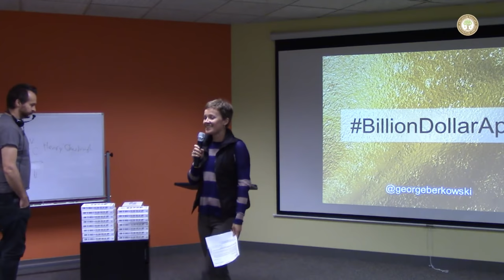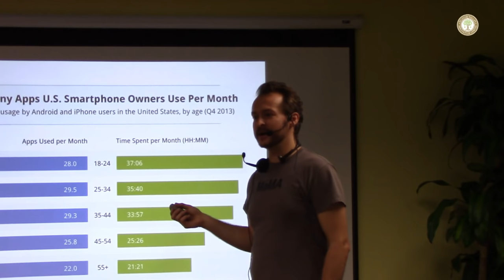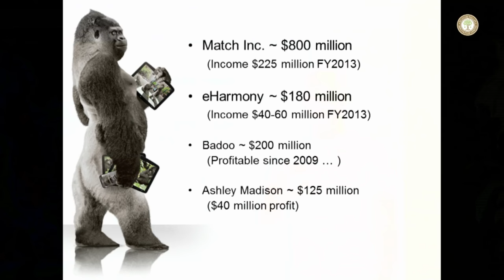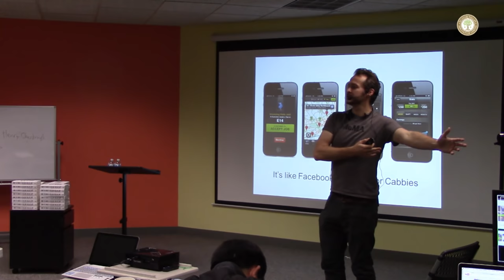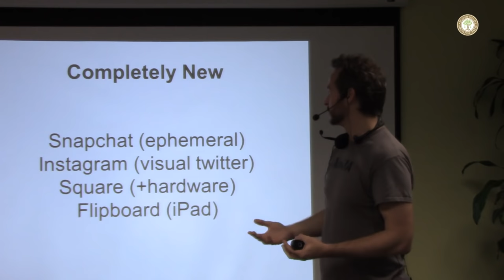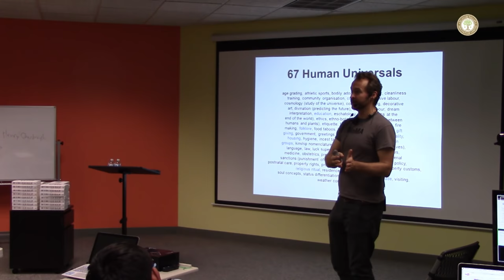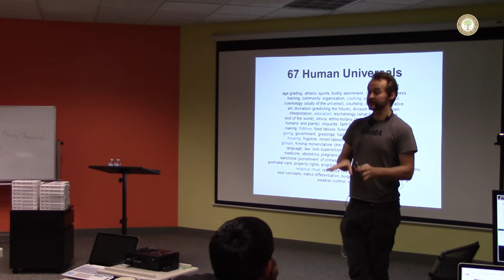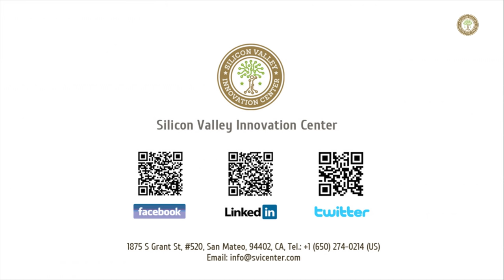How to Build a Billion Dollar App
George Berkowski, Founder and CEO of IceCream and author of the book, will show how to build first mobile business to succeed.